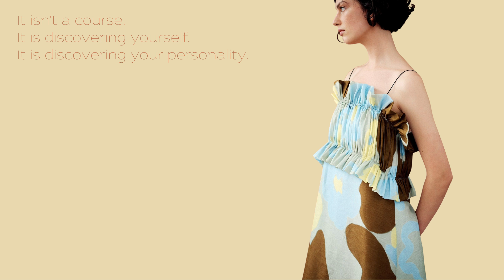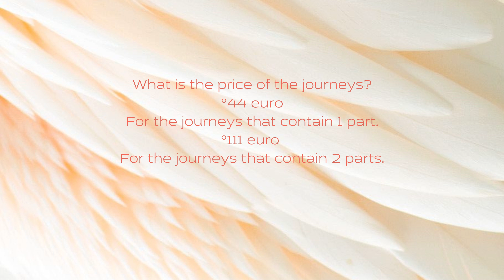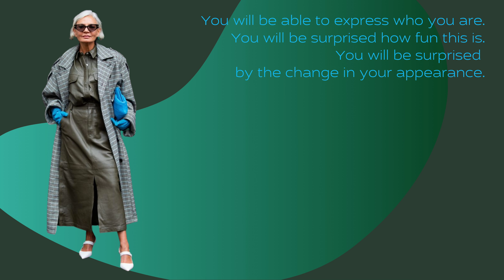Information about journey START TO GLOW - STYLE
- GLOW journey "START TO GLOW - STYLE".
GLOW FEMININE ESSENCE offers great journeys.
These journeys aren't traveling.
It is a process.
To make you grow and transform.
At your own pace.
In your personal space.
Affordable.

Here you find information about START TO GLOW - STYLE.
Find your body type.
Find your style.
Find how you can emphasize your qualities.
Every woman can be gorgeous.
The first step is to love yourself and your body.
Then your are halfway.
Next step is some insights how you can dress up.
In your unique way.
Your style is expressing who you are!

Where can you find this journey?

- Do you want examples how to dress up?
How to use color?
Go to GLOW pinterest.
It will be helpful and inspiring.

- Join GLOW YOU TUBE.
This is FREE.
So you can receive all the GLOW videos.

- In GLOW YOUTUBE you can find information of experts.
There will be all kind of movies.
All about the world of the senses.
About healing, health, wisdom, how to live your life...
Be inspired.

- Check my GLOW website.
It has courses and journeys. To dive into yourself.
These are the courses.
My goal is to offer low price and high quality.
Everybody who wants to grow, can grow.
My courses, my journeys will help you.

These are journeys about soul growth, self discovery.
*BASICS - live your life
*YEAH - highly sensitive
*BE - your essence
*CREATE - your life

These are courses, journeys about your outer appearance.
It is meant to make you GLOW and shine on the outside.
It is about the seasonal colors, how to dress up yourself, your body type, how to make great color combinations.
*Start to Glow - COLOR
*Start to Glow - STYLE

- Also visit my other website HANDSOME ONLINE ART ACADEMY.
This supports you to make your personal art creations.
Everybody can create.
It is not difficult. But with gorgeous result.

- Also visit my other website MARVELOUS - ART MADE WITH LOVE.
This is about my personal art creations.
Customized art, surprise art, graphic art, living...